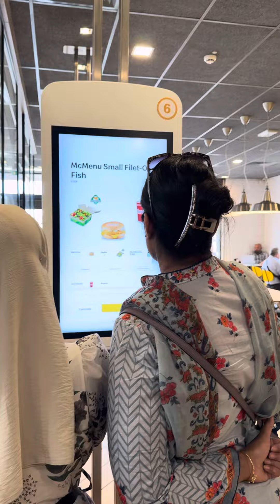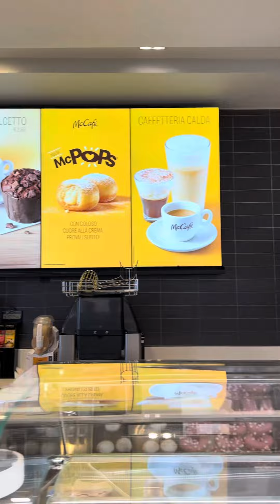প্রতিটা স্ত্রী ব্যক্তিস্বাধীনতা চায়।স্বাধীনতা সুন্দর মত খাবার,পোষাক স্বামীর সাথে ঘুরতে যাওয়া না।